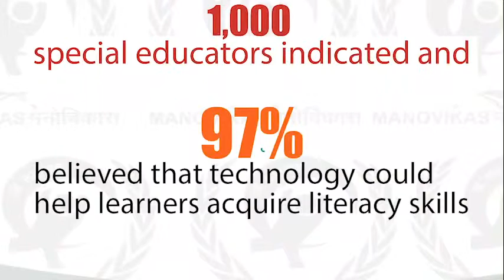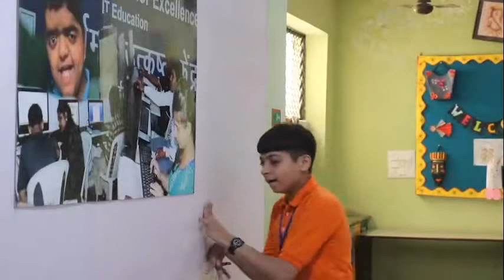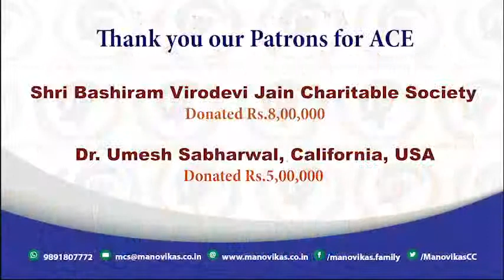HOH ACE LAB BY ARJUN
HOH PROJECT MV INTRO